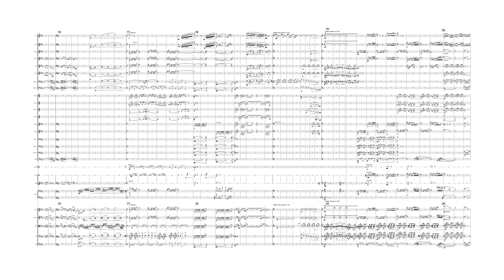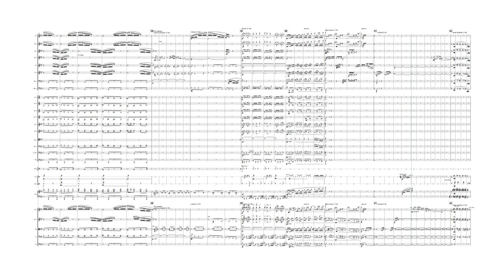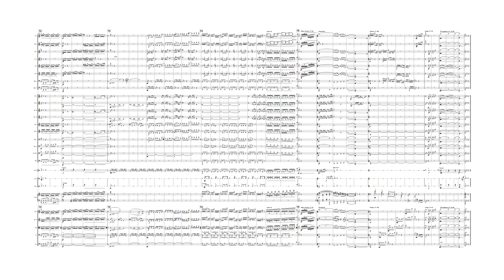George Gershwin arr. Armstrong: An American in Paris in a reduced orchestration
My reduced orchestration of George Gershwin's An American in Paris.
Performed by NotePerformer

0:00 Allegretto grazioso
3:38 Calmato
4:56 Subito con moto
6:11 Deciso
6:53 Calmato
8:02 Andante ma con ritmo reciso
9:20 A tempo
10:52 Deciso ma legato
12:05 Grandioso
13:23 Allegro
15:20 Grandioso
16:57 Moderato con grazia
18:14 Grandioso